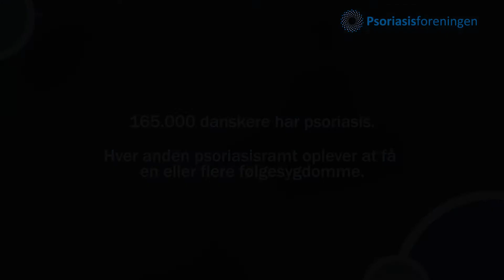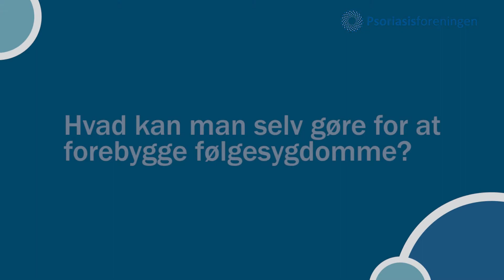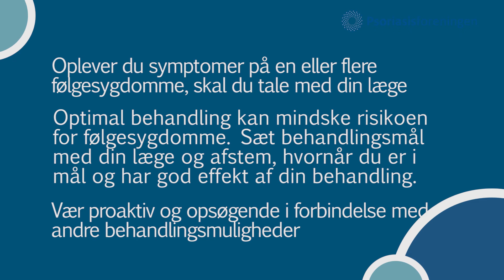Følgesygdomme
"Få et godt liv med psoriasis og psoriasisgigt"